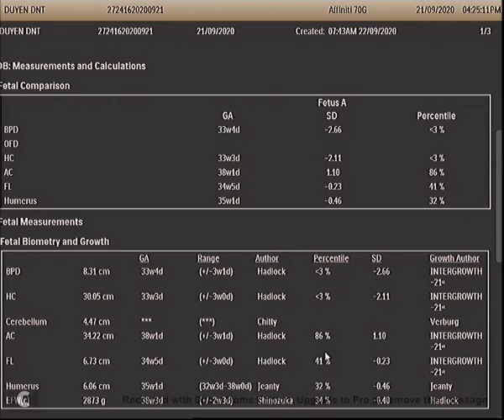Siêu âm thai 37w, giãn não thất bên nặng, nhẵn não, halo sign, subependymal cyst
Siêu âm thai 37w, giãn não thất bên nặng, nhẵn não, halo sign, subependymal cyst, severe bilateral ventriculomegaly, echogenic ventricular wall, nang dưới vùng mầm, slooping forehead, trán lõm,
chu vi đầu dưới bách phân vị 3, HC -2.1 SD,
suspected CMV infection,
tổn thương nghi nhiễm CMV,
adducted thumb,